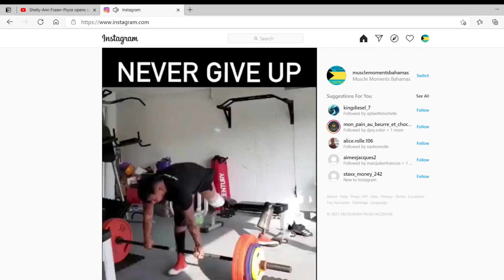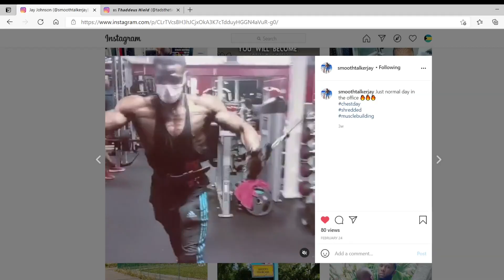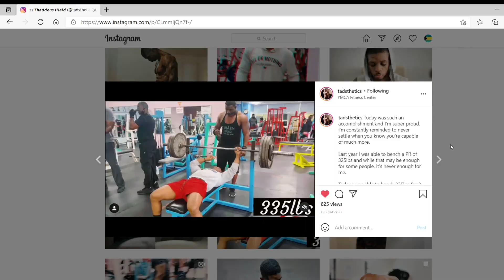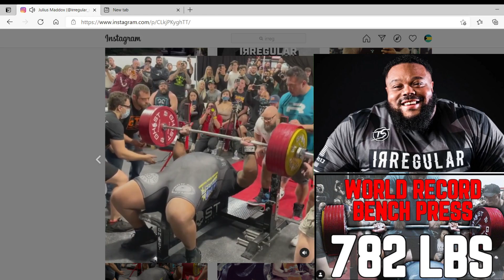MIGHTY BIG LIFTS !!!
PERSONS MENTIONED IN THIS VIDEO
Paul Wilson Stubbs, David Dormaivil, Jason Johnson, Thaddeus Hield, Katie Alice, Tanza Thompson, IFBB Pro Raynor Ferguson, Ashwood Turnquest, Jullius Maddox

TIME STAMPS
INTRO 0:00
Mighty Mouse 0:42
Legs of Power 1:08
Shredded & Strong 1:39
Personal Best  2:02
Glutes Torture 2:34
Bikini Strong 2:57
Up coming Pro Show??? 3:13
Promo 3:32
The 'Iron Stallion' 3:41
World Strongest Man 4:00
OUTRO 4:32